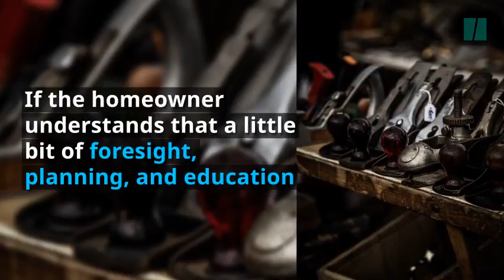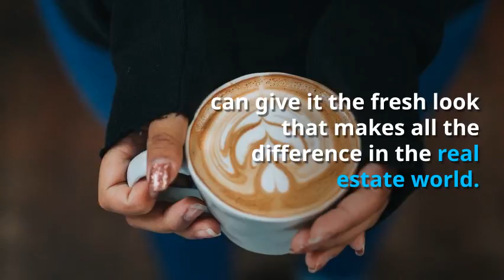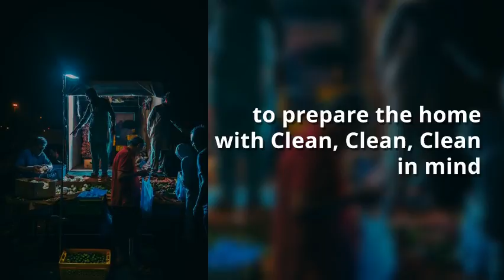What Is The Value Of My Home - What Is The Value Of My Home in Dallas TX Area | My Home's Worth?